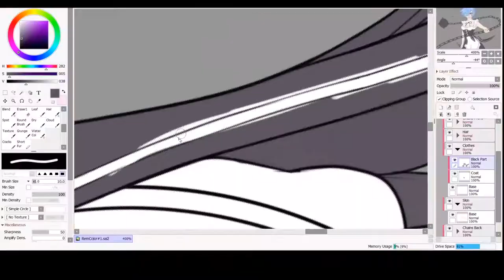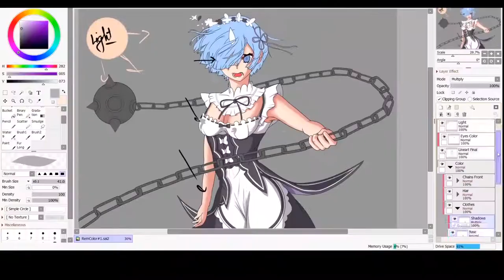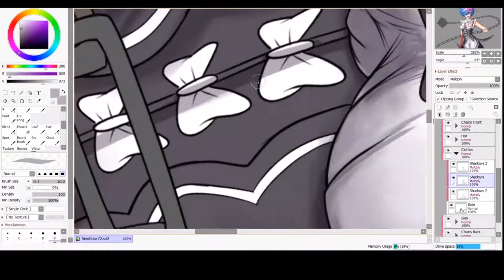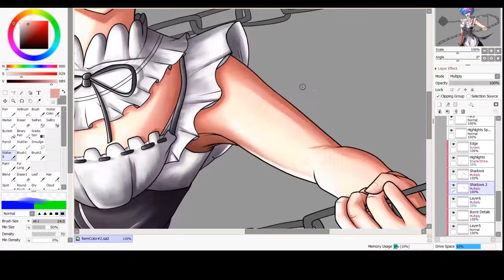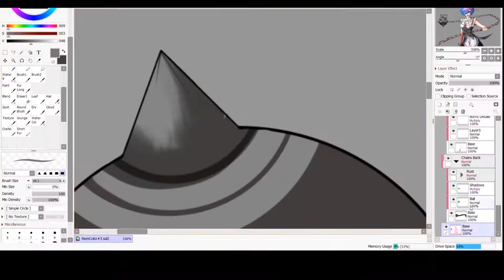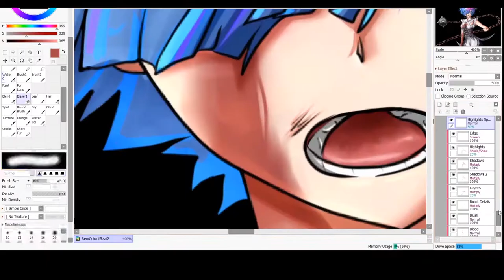Rem [Speedpaint]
Finally over with the sixfanart challenge! This is my last entry and my best work yet :)

All CC is welcome :D